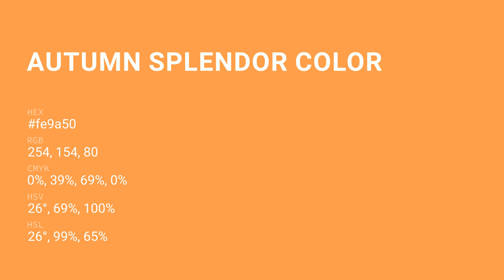Autumn Splendor color fe9a50 hex Cool Orange color fe9a50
What color is Autumn Splendor ? fe9a50 hex, Cool Orange color fe9a50

Hex fe9a50 Color Code is also known as Autumn Splendor color

Hex fe9a50 Color code in RGB color code model is created after adding 99.61% red color, 60.39% green color and 31.37% blue color.
Hex fe9a50 Color code in CMYK color (process color) code model is generated after subtraction of 0% cyan, 39% magenta, 69% yellow, 0% black.